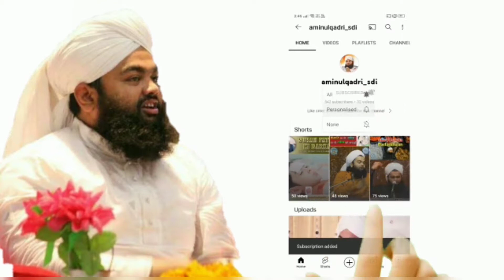Grand Entry of Sayyed Aminul qadri in Gunara jalalabad Up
Grand Entry of Sayyed Aminul qadri sahab in Gunara jalalabad Up